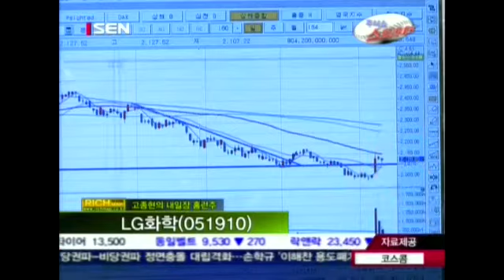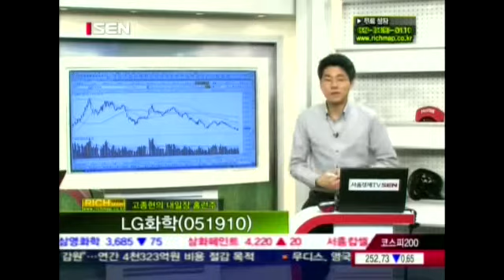20120911_주식쇼 스트라이크_111회_2부_내일장 홈런주